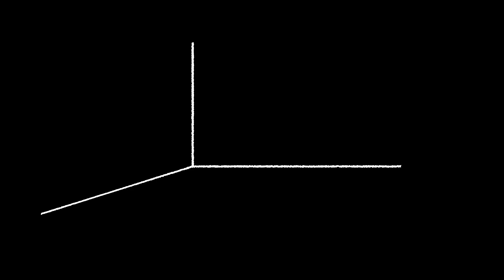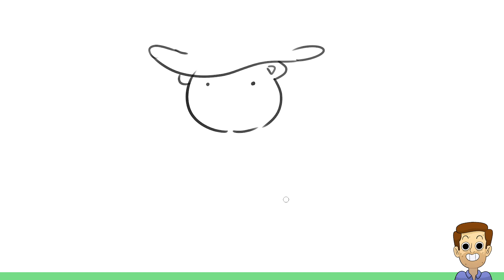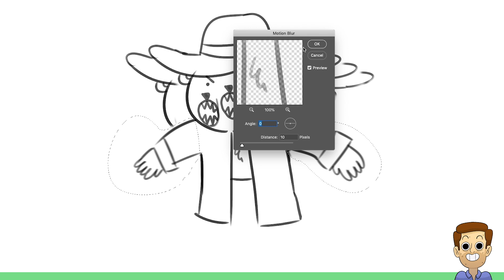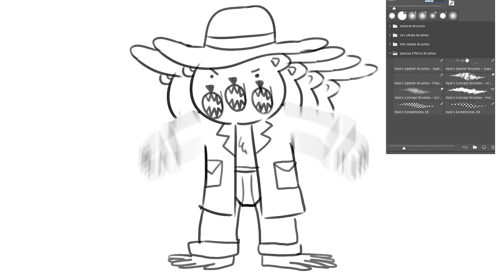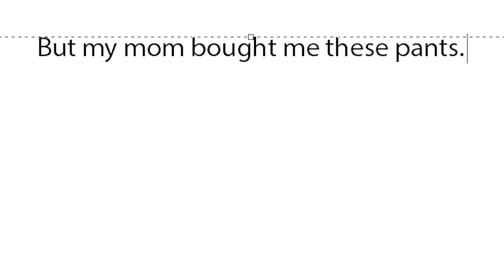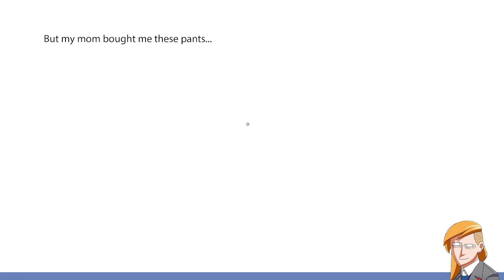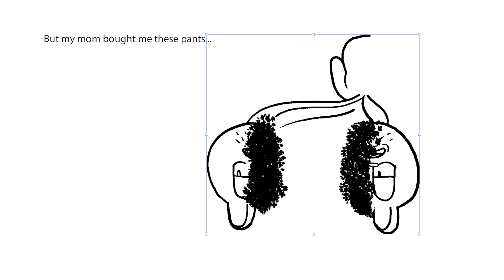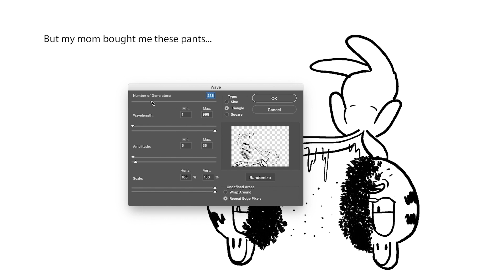Random Tool Art Challenge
Jacob & Julia task each other with the trickiest tools as they tackle Paddington & Garfield.